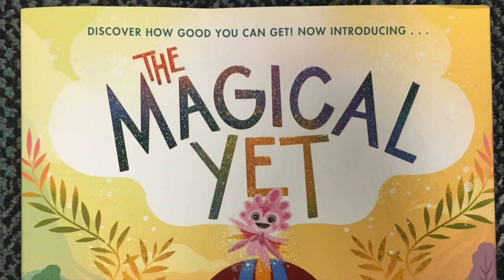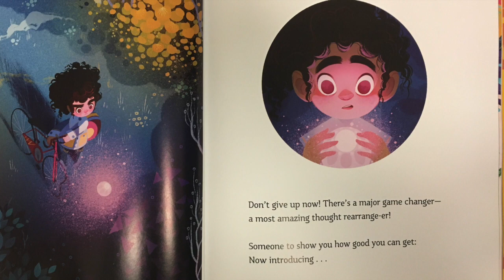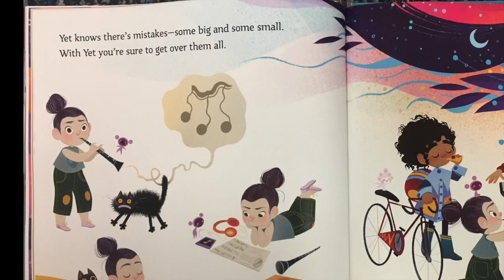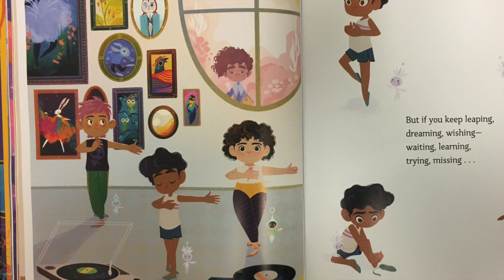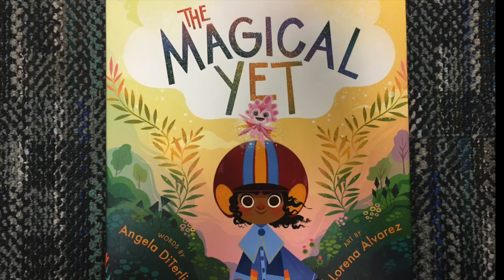"The Magical Yet" By Angela DiTerlizzi and Lorena Alvarez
This video is about "The Magical Yet" By Angela DiTerlizzi and Lorena Alvarez